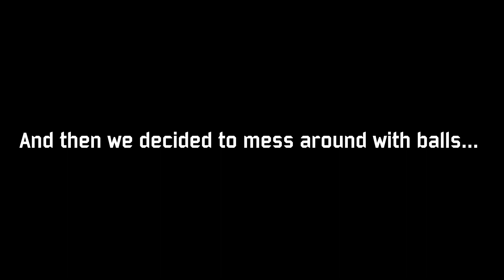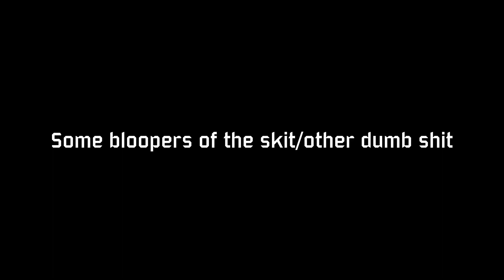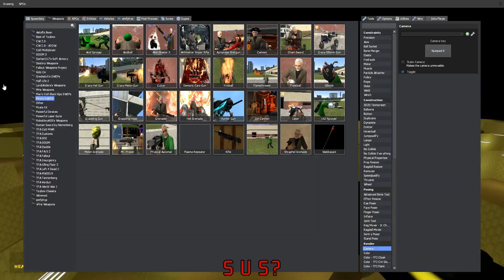♂Gym Rat Adventures♂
This video has been in the making for a while already, cuz I always wanted to add stuff to it, but I think the video as is right now is pretty good. Just a clip dump of GMod, nothing special. I hope you guys like it!